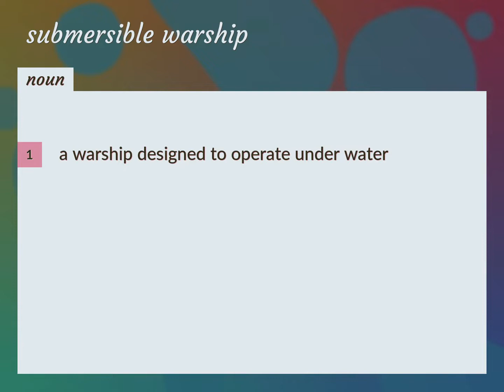Submersible warship | meaning of Submersible warship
What is SUBMERSIBLE WARSHIP meaning?